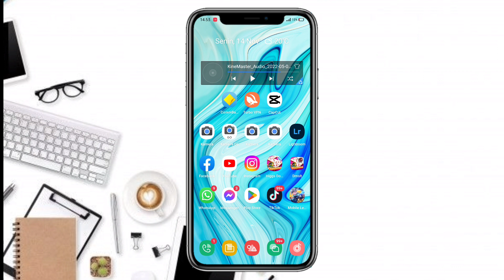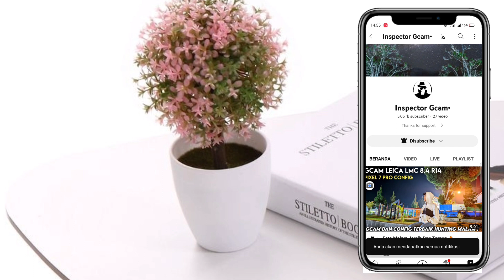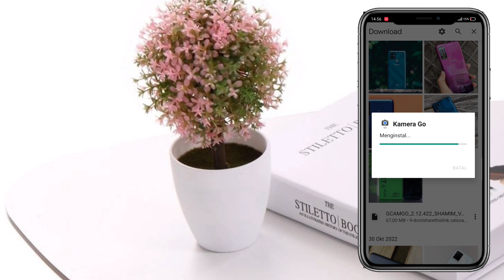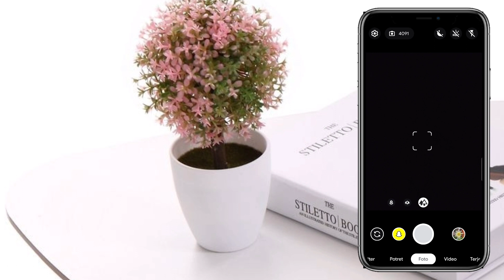CARA PASANG GCAM SAMSUNG A02 MUDAH BANGET | GOOGLE CAMERA SAMSUNG A02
Tutorial cara pasang gcam di samsung a02 terbaru